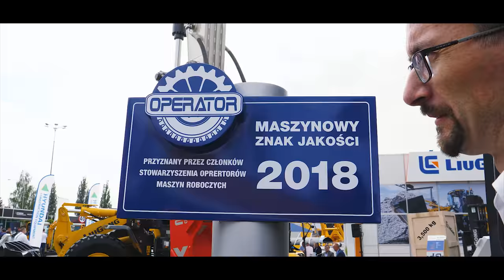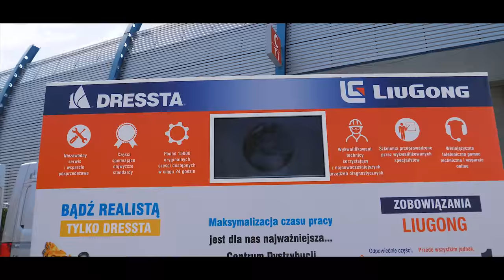LiuGong Dressta Machinery at Autostrada Maszbud 2018 exhibition in Poland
LiuGong, a global leader in the construction equipment manufacturing industry is proud to celebrate its 60th anniversary in 2018. 60th anniversary celebrations in Europe has just been officially kicked off with a thematic exposition in last week`s Autostrada Maszbud exhibition in Poland, where the company has its European headquarters and manufacturing base; one of the 20 globally.

Just as in 2017, visitors of the fair could not miss the LiuGong Dressta Machinery stand. It was the second time that the two brands were presented together in one booth with eye-catching, application focused equipment displays and thematic expositions which helped the company to win the Best Exhibitor Golden Stand Award second year in a row.

The representation of the brands and equipment during the exhibition was further commented by government officials who have honoured the company with their attendance. Stalowa Wola City President, Mr. Lucjusz Nadbereżny, has mentioned; “This is a very exciting novelty on Polish market and our city that LDM presents LiuGong & Dressta products made here in Poland. We are also very glad that the wider range of products offered by LDM are also being exported from Stalowa Wola to Europe and the rest of the world.”

During the fair, Dressta brand was exposed with 2 of its flagship products, TD-15R Extra crawler dozer alongside with the heavyweight SB-85R Extra pipe layer which is awaiting job assignment in the expected upcoming 4,000 km pipe line project in Poland.

Among all the products displayed, in pole position was the 25 Ton crawler excavator model 925E - showcased in LiuGong’s 60th anniversary special color - designed to provide maximum productivity, reliability and durability in the toughest of applications.

The 925E crawler excavator, Made in Poland for Europe, was tested and certified for its quality and performance in last month’s National Operators Association Event in Sosnowiec. During the exhibition, LDM has received the official plaque and certification from the president of the Operators Association of Poland. Now offered with the standard 3 Year – 5000 Hours warranty, this product is a competent challenger in the Polish market.

Speaking about the company’s strategy and confidence in Poland during the press conference, Mr. Dawei He, General Manager of LiuGong Europe, said “The Polish and European construction equipment industry is characterized by increasing competition, rapid product innovation and seamless top-class customer-oriented service approach. With an ‘importer only’ strategy, LiuGong’s growth potential would be limited. So, we have put in place a 5-points investment plan to realize our growth objectives in Poland & greater Europe to provide high levels of support & sustainable satisfaction that Polish customers expect and deserve. Our investments in Poland cover people, manufacturing, R&D, Distribution & regional headquarters.”

Last year, company has opened a new facility in Warsaw serving as the LiuGong Europe Regional Headquarters coupled with new investments in Stalowa Wola plant to serve as the European production base for LiuGong products which are manufactured alongside the range of Dressta dozer and pipelayers.